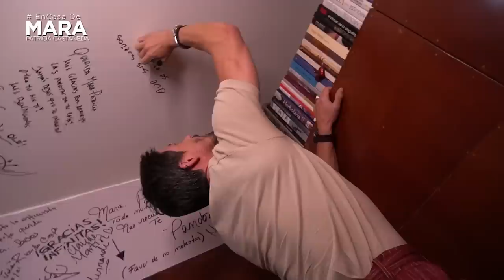Tiago Correa, El LADO OBSCURO de ser ACTOR | Mara Patricia Castañeda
¡Familia! Acompáñenme en esta plática con mi querido Tiago Correa, un actor chileno que se ganó el reconocimiento del público gracias a su talento, participando en diferentes series, peliculas y obras teatrales, que resultaron un éxito.